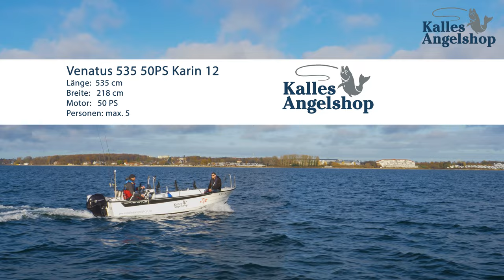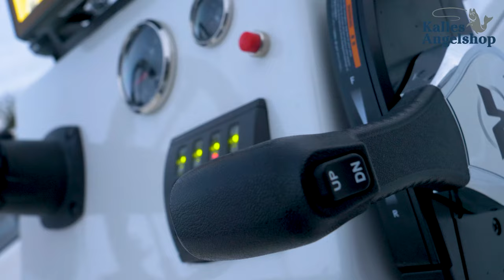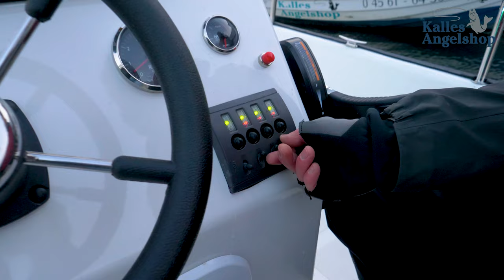Schnell zum Fisch mit 50 PS - Venatus 535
In diesem Video zeige ich Euch unseren Neuzugang in der Bootsvermietung von Kalles Angelshop. Das Ideale Angelboot Venatus 535.
Auf mehrfachen Wunsch haben wir ein Venatus 535 mit höherer Motorisierung in unsere Bootsflotte aufgenommen.
Wir haben dieses Boot nach unseren Wünschen bauen lassen und perfekt für das angeln ausgestattet.
Dieses Boot bietet viel Platz, Bewegungsfreiheit und ist mit dem 50PS Motor flott unterwegs.
Die Reling ist auf unseren Wunsch etwas höher und bietet dadurch viel Sicherheit.
Die Rutenhalter auf der Reling sind in Arbeitshöhe und ideal zum Schleppfischen oder Naturköderangeln.
Viel Spaß und Freude beim Video gucken.
Schaut auch auf unserer Internetseite vorbei, hier könnt Ihr auch eine Buchungsanfrage stellen.